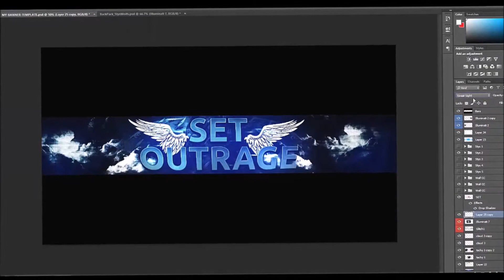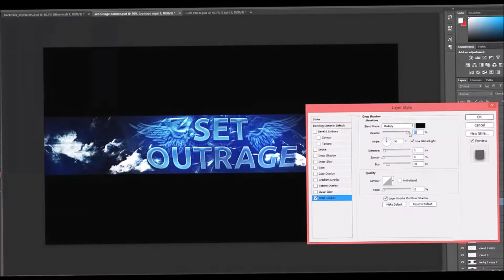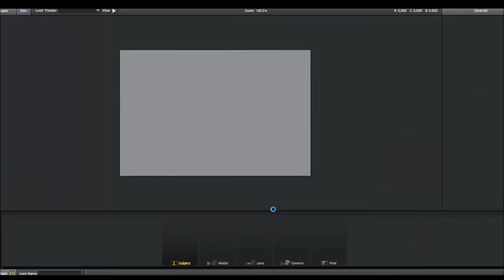Griffin: 'Set Outage' Speedart (Joined Set!)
First speedart in Set!

[Open]